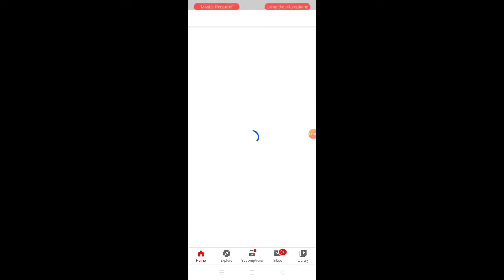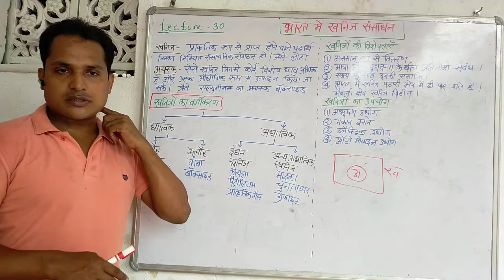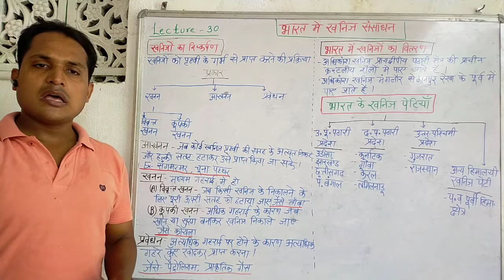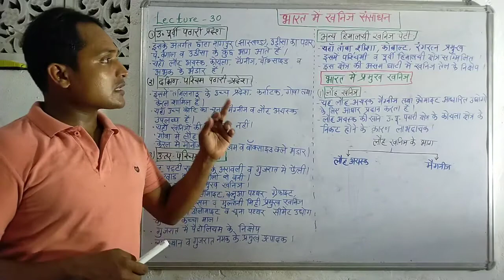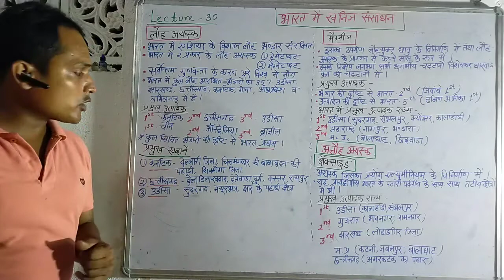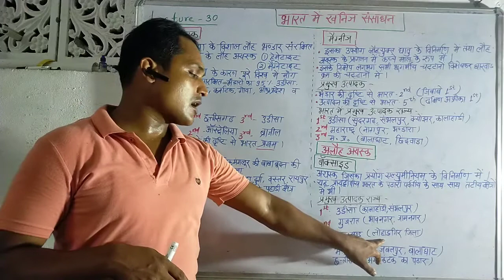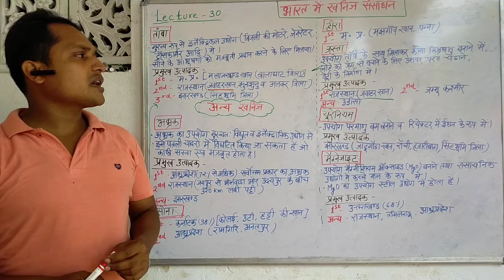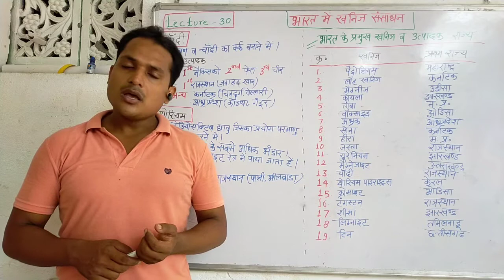भारत मे खनिज संसाधन/Bharat me khanij sansadhan/Mineral resources in India